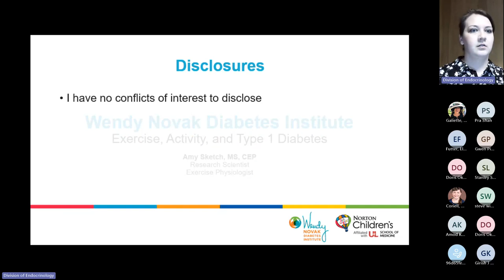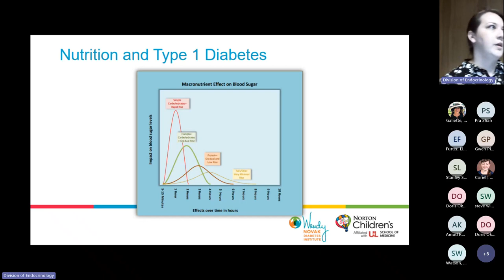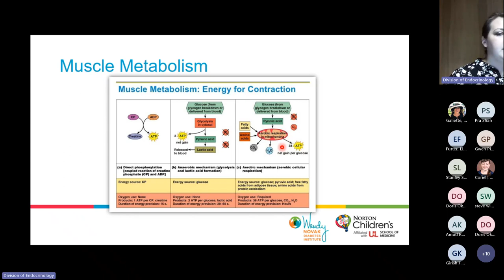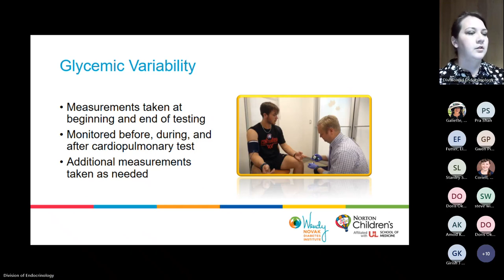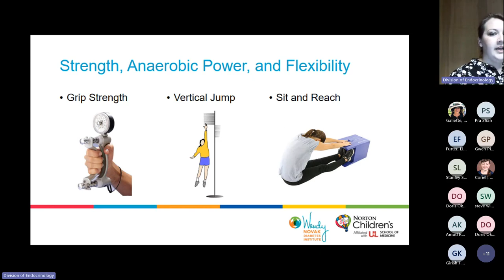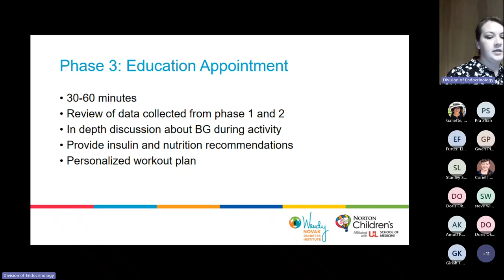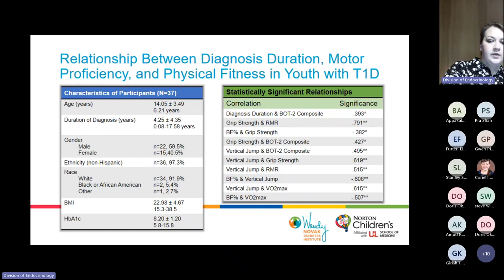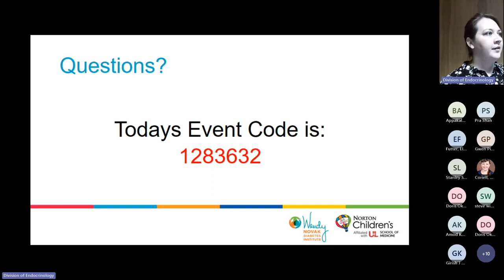UofL Endocrinology Grand Rounds: Amy Sketch, MS, CEP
Amy Sketch, MS, CEP, Research Scientist, Norton Children's Research Institute in the Division of Pediatric Endocrinology at the University of Louisville School of Medicine, presented "Exercise, Activity, and Type 1 Diabetes" at UofL Endocrinology Grand Rounds on April 10, 2024.